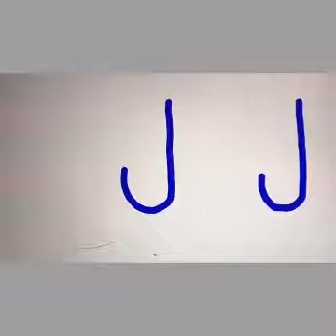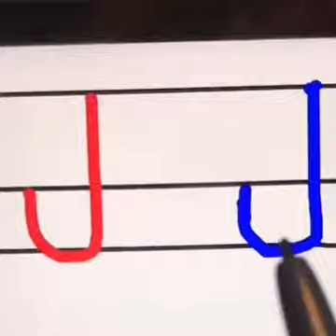12e : leçon arabe écriture cahier page 82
12e
Leçon arabe
Écriture cahier page 82